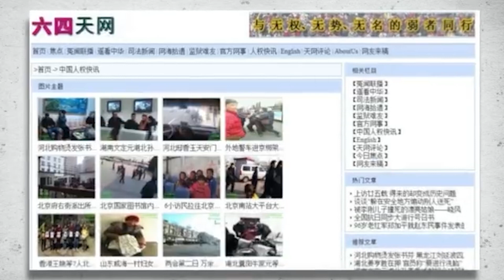在囚的四川「六四天網」創辦人黃琦，他的90歲母親蒲文清健康狀況惡化。蒲文清目前最掛念獄中的兒子，已向監獄申請想見兒子一面。